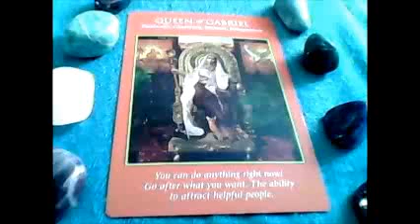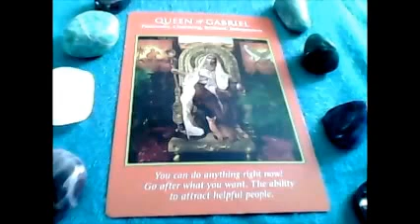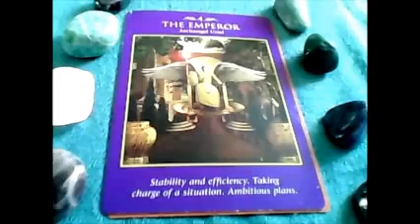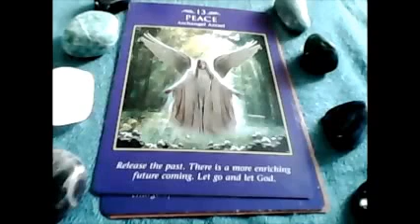Weekend Angel Oracle Cards for Friday 19th June to Sunday 21st June 2015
Weekend Angel Oracle Cards for Friday 19th June to Sunday 21st June 2015 .  Your weekend oracle/angel cards to give you a messages from your angels and guides to help you with the energies and situations that may arise in your daily life. x

I provide personal readings, counselling for awakening, twin flames, spiritual guidance and awareness. law of attraction, meditation, Dream reports, self awareness.